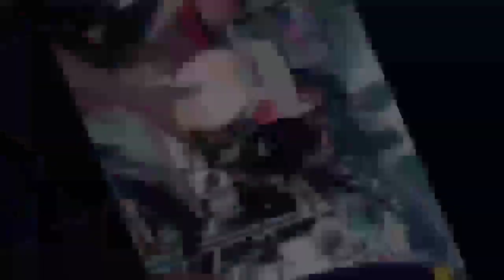Fixing Loose Brake / Brake Caliper Cleaning / Best Technique on how to bleed brake @Dy Moto Tech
Mga ka Do-it sa Honda Dash naman po tayo. Mag aayos tayo ng brake. Check out in this vlog po. Sana po ay supportahan po ninyo ang Mini shop natin. God bless po

My Videos is about Mechanic. Repair and maintenance of motorcycle i just want to share my personal knowledge and experience in doing repair / mechanic and maintenance of motorcycle. I just also do Moto Blogging for additional content and share my experience in riding / travel. I make also reaction videos, to share my personal opinions and share the moral lesson.